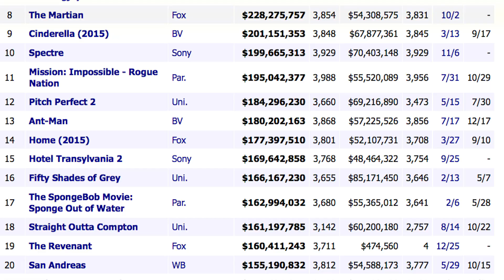If Oscar Campaigns Were Like Political Campaigns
What if Oscar campaigns were just like political campaigns? Who do you hope wins the Oscar? Who do you hope becomes president of the United States? Where do you want to go for lunch? Let us know down in the comments below!

CREW
Written by: Matt Lieberman, Bree Essrig